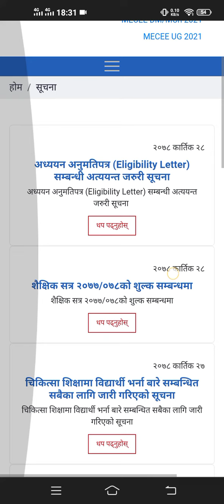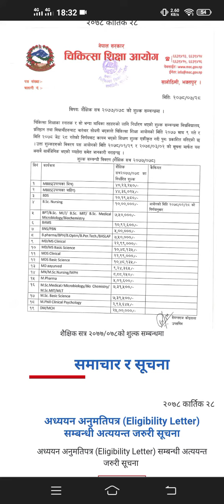2077/78 Fee Structure In Nepal || MBBS Fee In Nepal ||Abhisek Yadav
Your Friend,
Brother,
          & mentor

1.Megha Objective physics

2.Concept of Physics

3.JPNP Objective Chemistry

👉Buy
1.Study table
3.Stop watch
6.Marker's Ink

1.My Running shoe
2.My cycle
3.My running vest
4.My running half paint
5.My all time favorite book
6.My Favorite pen
7.My Headphone
8.Honey with lemon tea

Be connected

2077/78 Fee Structure In Nepal || MBBS Fee In Nepal || Nepal MBBS Fee Structure ||Abhisek Yadav|MBBS